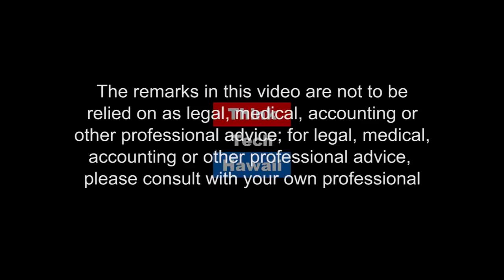Hawaii Progressives in the Trump Administration - Representative Chris Lee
Representative Chris Lee visits Talk Story with John Waihee to discuss the future of progressive politics in Hawaii under a Trump administration.